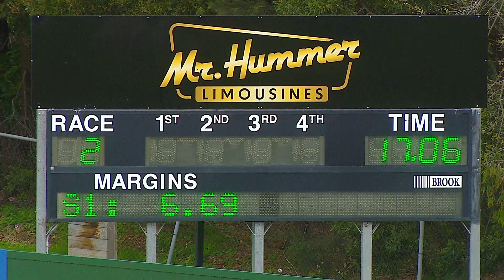HVL SUN 22 SEP 24 R2